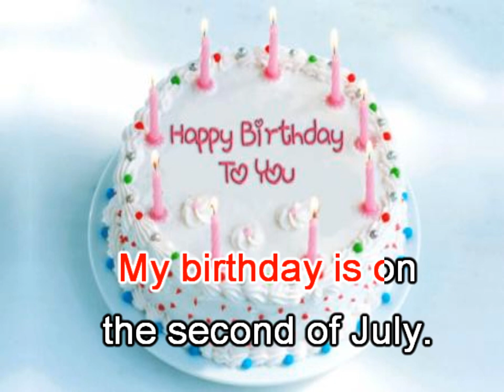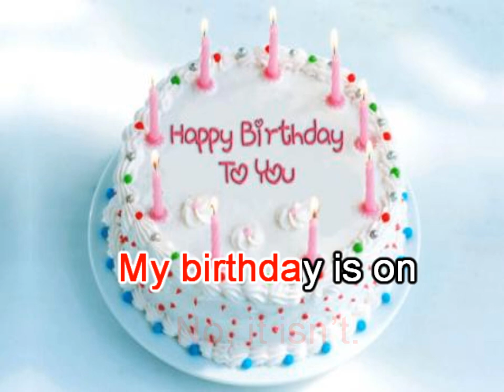When is your birthday song by Sam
Lyric: Hoàng Thơ (Sam)
Grade 4